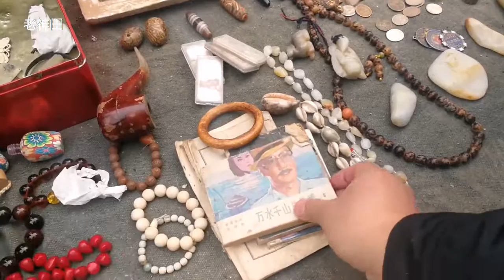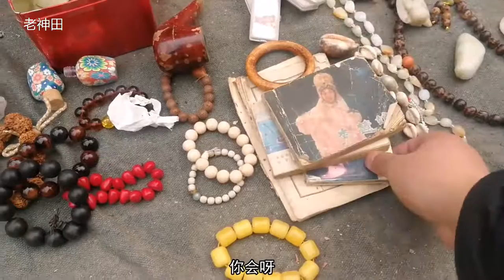85年小人书5块，成本0.46元，辞职卖旧书收入能破万吗？春日vlog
85年小人书5块，成本0.46元，辞职卖旧书收入能破万吗？春日vlog\n保定古玩市场 古玩 文玩 西瓜vlog学院
➤大家好，我是老神田，喜欢到处走走，纪录生活中的点点滴滴！
➤Hello, everyone. I'm old Kanda. I like to walk around and record everything in my life! Pay attention to me and remember to turn on the little bell 🔔 Notice, watch my video the first time.
Watch thanks!
Thank you for your attention, if you like my channel, please help me like it.
Welcome to comment, forward, remember to open the push small bell.
He will push the latest content to you as soon as possible.